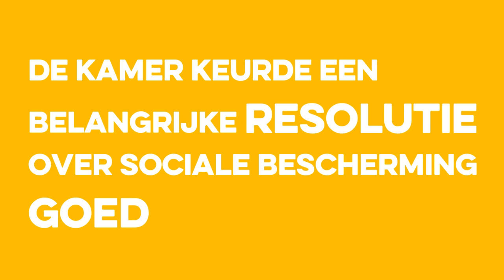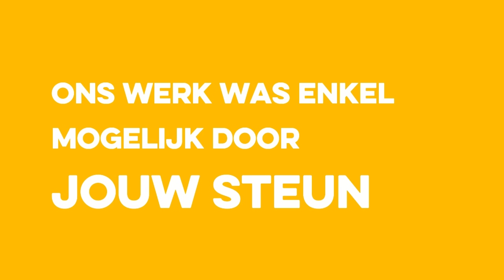Wat hebben we samen met jou gerealiseerd in 2016?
We vatten het samen in een kort filmpje.